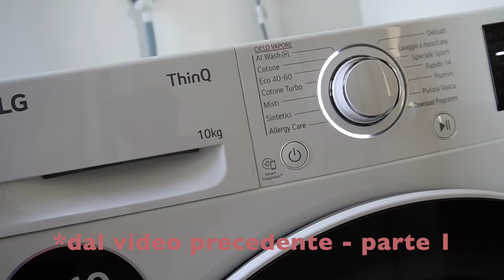CASA NUOVA: HO ORGANIZZATO I VESTITI SENZA UN ARMADIO PARTE 2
Sono riuscita a trovare una soluzione per organizzare i vestiti senza comprare degli armadi 😍

La parte 1 nel video precedente 🫶🏻

Link ai prodotti:
Lavatrice LG ThinQ
Stendino Colombo Alpina
Stendino Vileda Modular 3
Stand appendiabiti
Stiratrice Cirrus X
Frigorifero piccolo Beko